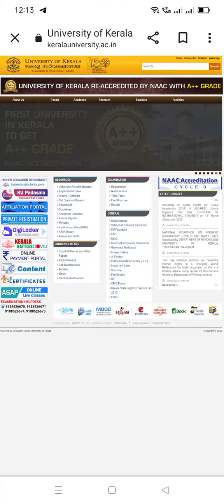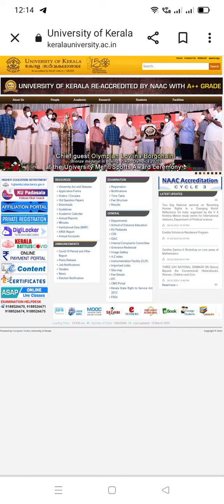degree second and sixth semester exam result, kerala university